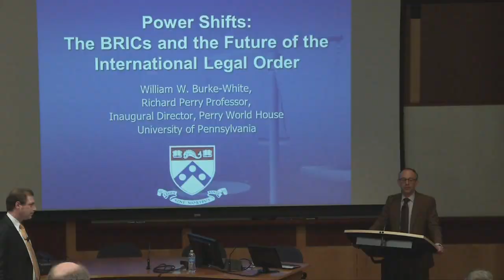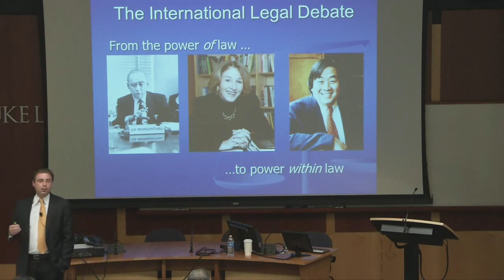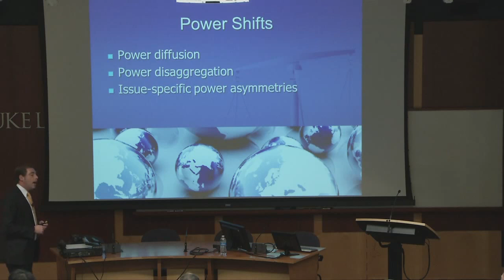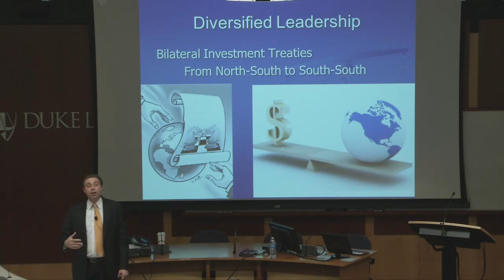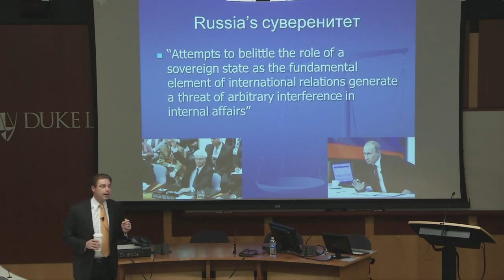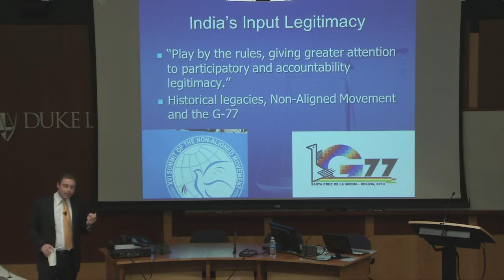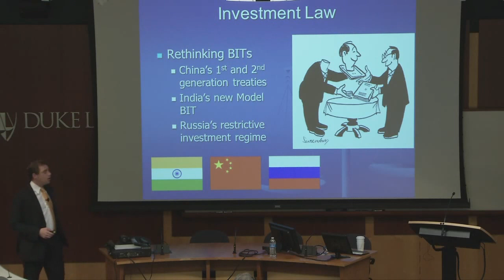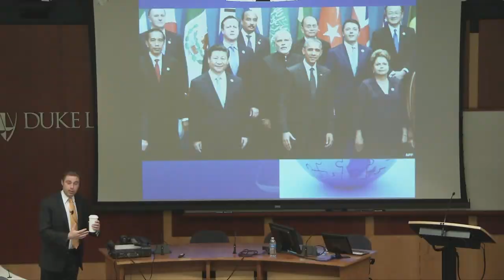William Burke-White | Power Shifts In International Law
Professor William Burke-White, the Richard Perry Professor and Inaugural Director of the Perry World House at the University of Pennsylvania and Deputy Dean and Professor of Law at Penn Law, gives a talk titled "Power Shifts in International Law: Structural Realignment and Substantive Pluralism."